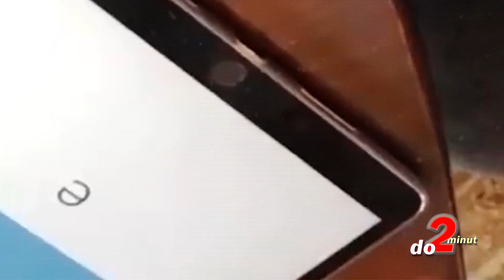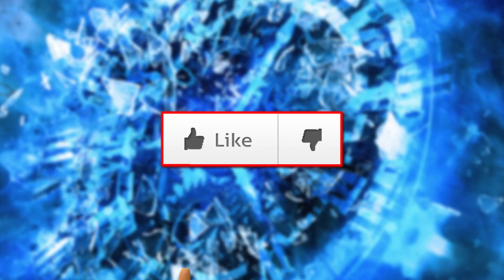TOP 7 gadgetů, KTERÉ vás pošlou do kolen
Vystřelovací vlákna v zápěstí, jako měl Spiderman, přídavný prst k vaší ruce, nebo univerzální domácí hlídač. Neskutečné hračkové a technické pecky, se kterými budete za kingy. Tyhle vychytávky v obchodě jen tak nekoupíte, ale sehnat se přesto dají. Kdybyste proto Ježíškovi ještě neposlali dopis s vašimi přáními, můžete se inspirovat. TOP 7 gadgetů, KTERÉ vás pošlou do kolen vám posíláme ... a to jak jinak, než do 2 minut.

Získej výhody a bonusy:
PŘIPOJIT SE